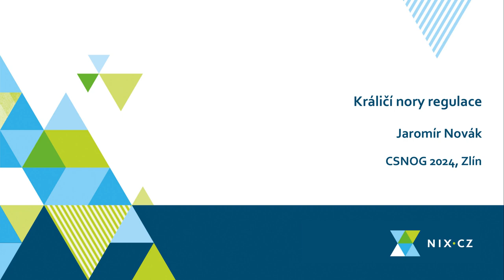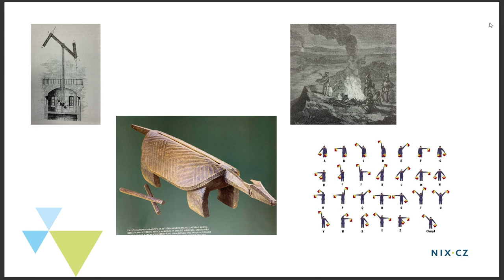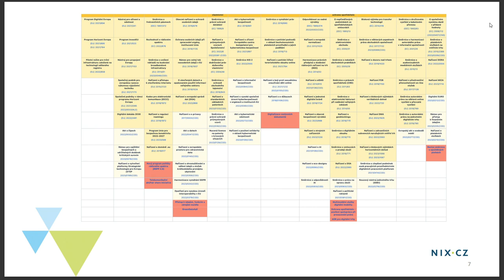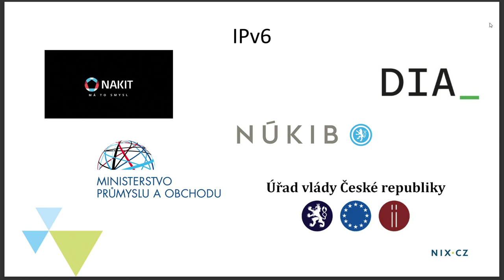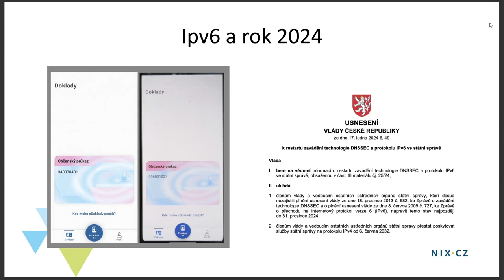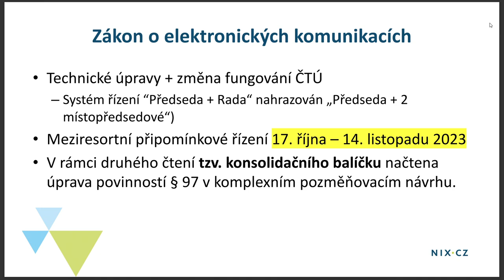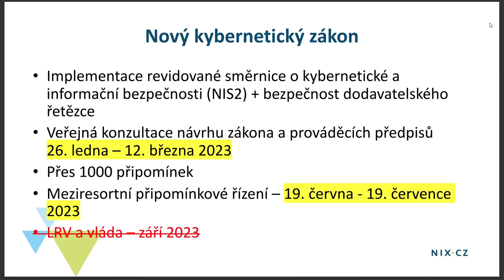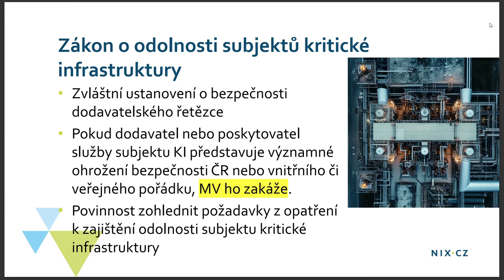Králičí nory regulace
Jaromír Novák | NIX.CZ

Přednáška provede posluchače bezpečně regulační králičí norou a seznámí je s hlavními regulačními novinkami.